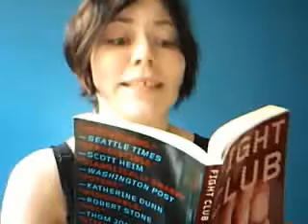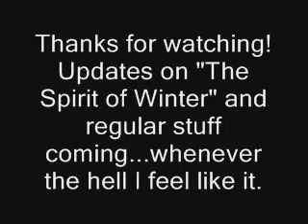This video is made of random, art, and pointlessness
...yaaaaay pointlessness. It started out as a simple video explaining the lack of videos, and then it turned into and editing/fast speaking train wreck. And then I went on a tangent about art, I dunno.

Oh, and some of you may be asking "Kat, what the hell was with that transition from day to night in the middle of your video?" Well, dear viewer, my webcam had a massive bitch fit and refused to take audio for quite some time. Yup, such is life.

Fizgig